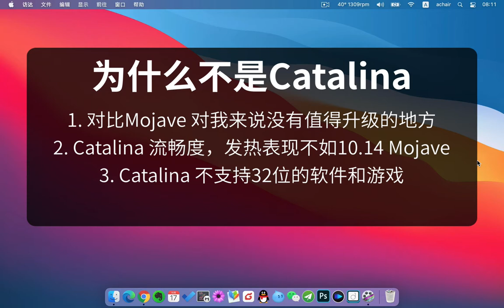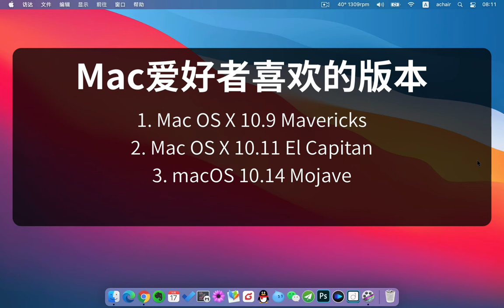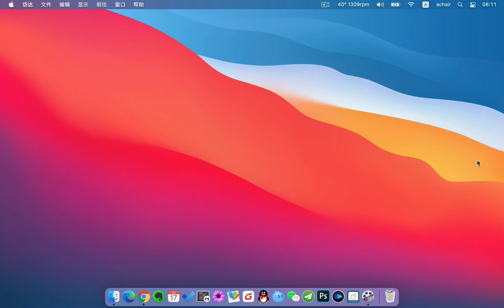为什么要从Big Sur系统降级？不流畅、发热、噪音、卡顿、延迟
我要从MacOS Big Sur 降回去了。虽然Big Sur还存在一些小毛病，但日常操作还是不错的，不过如果拿来工作的话，有点接受不了，会出现发热、噪音大、卡顿、延迟高等问题，具体请看视频内容。